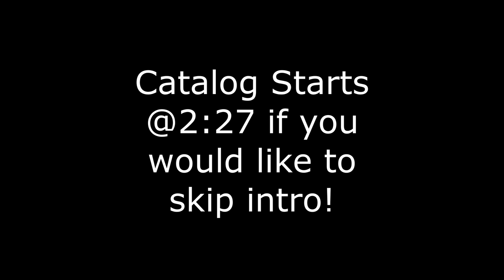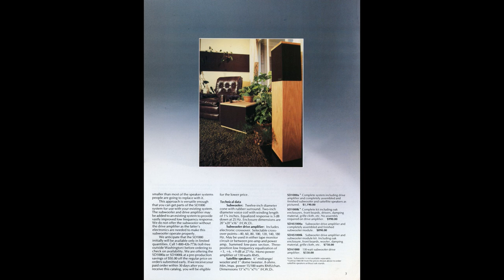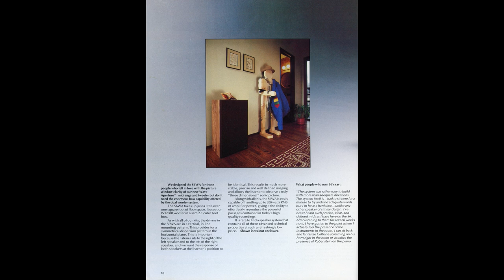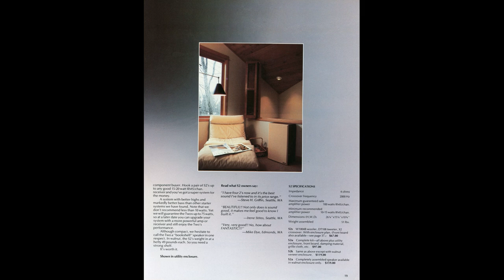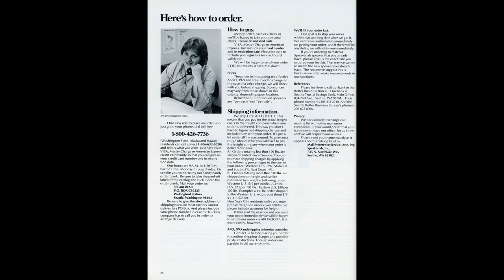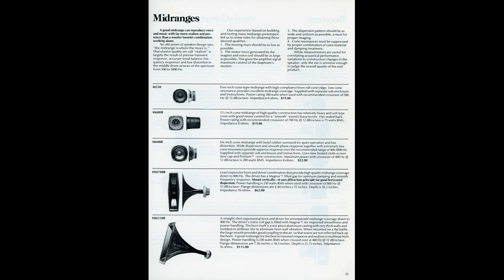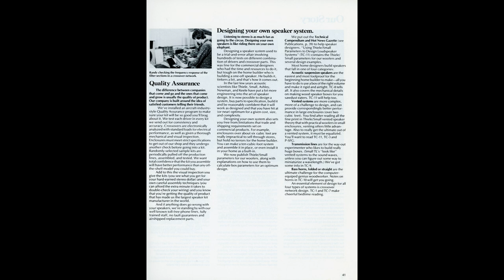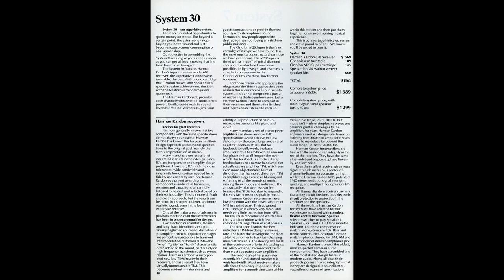1979 Speakerlab Catalog - 52 Page Brochure Scan - High Resolution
1979 Speakerlab Catalog - 52 Page Brochure Scan - High Resolution

The catalog is @2:27 if you want to skip forward.

Scanning our Speakerlab Collection for others to enjoy, we also have been working on a documentary that we hope to have completed soon.

Chapters!
00:00 Introduction
02:27 1979 Catalog
03:01 Subwoofer Drive System
03:23 Speakerlab 30
03:45 Speakerlab K
04:18 Speakerlab 7
04:40 Speakerlab 6WA
04:51 Speakerlab 4
05:13 Speakerlab 3
05:48 Speakerlab 2.5
06:00 Speakerlab 2
06:19 Speakerlab 1
06:44 Speakerlab .1
07:03 Order Pages
07:26 Speaker Specifications
07:49 Speaker Kits
08:20 Woofers
08:31 Midranges
08:46 Tweeters
08:57 Wave Apertures
09:15 Enclosures
09:32 Crossovers
09:47 Publications
10:10 Speakerlab Story
10:34 Systems